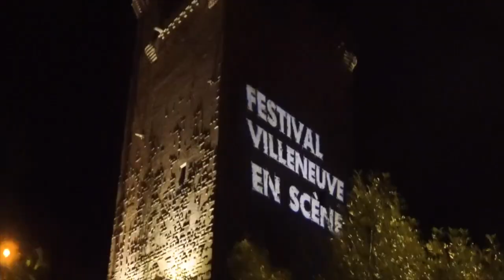TEASER 2023 | Festival Villeneuve en Scène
Et hop ! La programmation de cette édition prend vie en images !
Du théâtre, de la danse, du cirque, des formes hybrides, toute la diversité des écritures itinérantes.
12 compagnies, 13 spectacles, près de 170 représentations ...

RDV du 10 au 22 juillet pour la 26e édition du Festival Villeneuve en Scène, le jardin du Festival d'Avignon ! 🌞